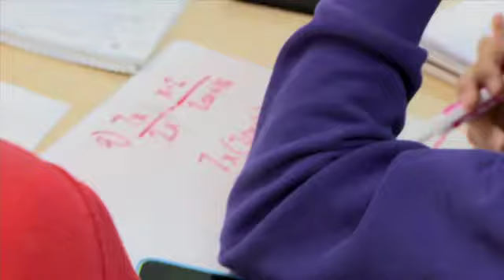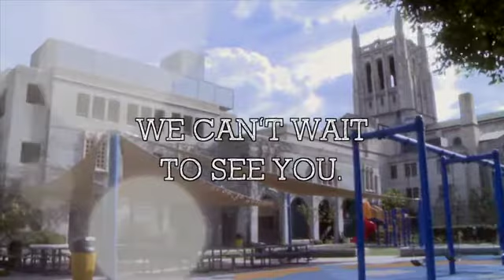Pilgrim School We Can't Wait to See You